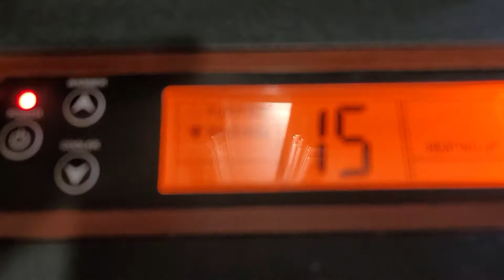Second Eden Pure GEN 2 working.